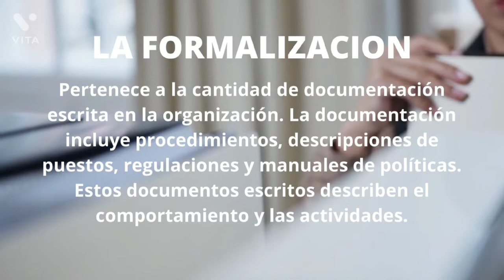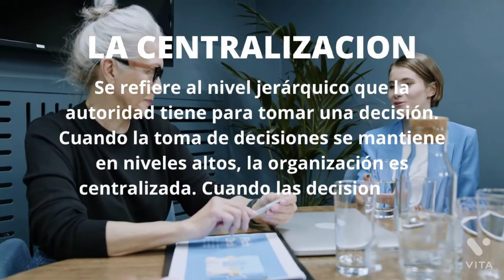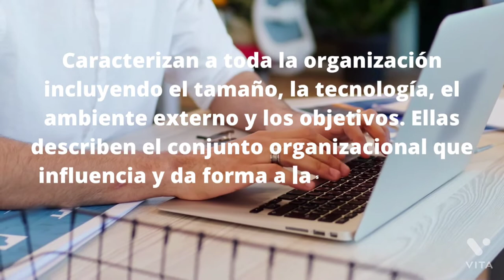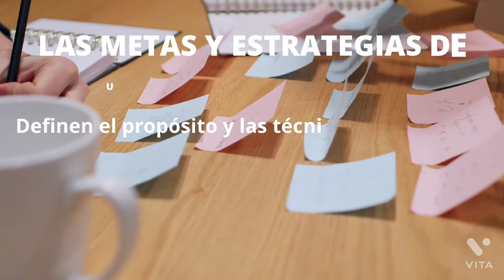Conceptos de Recursos Humanos: Dimensiones estructurales y contextuales en el diseño organizacional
Video elaborado en el curso de Marketing Digital como parte de las estrategias de generación de contenidos en YouTube. Créditos:
CASTILLO LUNA, MEDALINA LORENA
CHILET NAJERA, ANDREA CRISTINA
MEJIA BALVIN, CRISTIAN JESUS JAVIER
NUÑEZ CUBAS, GEYNER DOELSIN